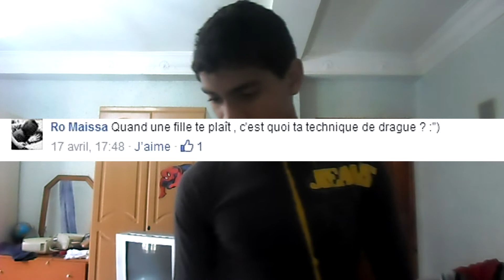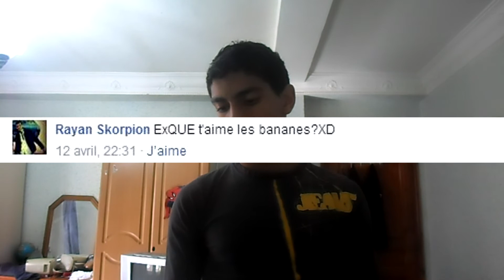A La Course Des 500 Abonnes(1) / F.A.Q(1) ---MrRayanPaul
_Et Voila Je réponds a la plu part de vos question posez sur Facebook avec des petits explication a la fin de la vidéo
_C'est Grace a Vous que j'en suis La et très franchement un grand Merci ne soufie pas pour vous dire a quel point de je suis superrrr Content d'avoir 500abonne,non mais vraiment c'est pas rien alors attende vous a du gros Pour la deuxième partie de la Course Des 500ABONNES :D Si Si c'est Vrai ;)
Bon Visionnage
:D